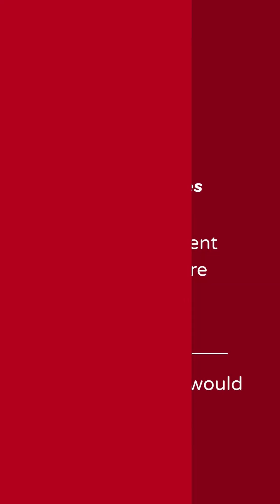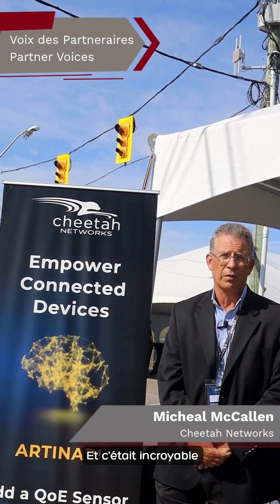uOttawa at GCXpo 2025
ENGLISH FOLLOWS
Le Centre d’innovation pour véhicules intelligents et connectés (CIVIC), situé sur le campus Kanata-Nord de l’Université d’Ottawa, le plus grand parc technologique au Canada, était représenté lors de la journée de démonstration GCXpo. L’événement a été une excellente occasion de rencontrer nos partenaires actuels et de prendre contact avec des partenaires potentiels. Nous avons aussi pu y découvrir un vaste éventail d’idées et de projets novateurs.

L’organisation parfaitement huilée, les échanges fructueux et la météo parfaite ont fait de la journée un cadre idéal pour créer des liens de collaboration forts.

Notre participation aux côtés du CIVIC témoigne du rôle important que joue le campus dans l’avancement des solutions de mobilité de nouvelle génération et le renforcement des liens avec la communauté technologique au sens large.

uOttawa Kanata North attended GCXpo alongside the Smart Connected Vehicles Innovation Centre (SCVIC), showcasing our presence in Canada’s largest tech park.

The event was an excellent opportunity to meet with both existing and potential partners, while exploring a wide range of innovative projects and ideas on display.

With excellent organization, strong interaction, and even perfect weather, GCXpo created the ideal setting for meaningful connections and collaboration.

Our participation with the Smart Connected Vehicle Innovation Centre highlighted the important role our campus plays in advancing next-generation mobility and strengthening ties with the broader tech community.